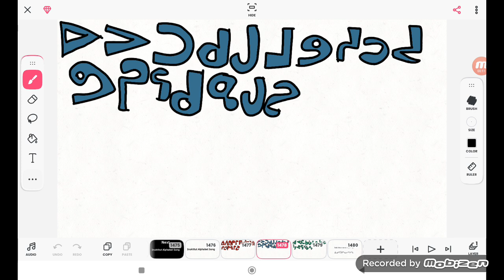Inuktitut Alphabet Song (9937 Video)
NOTE:I DON'T OWN THE SOUND AND VIDEO!